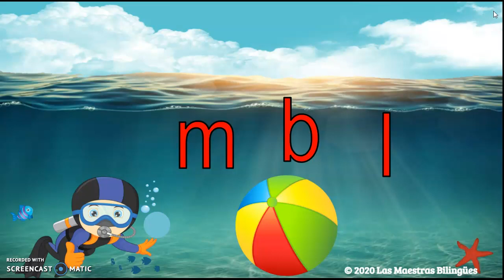Sonidos Iniciales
Este video contiene un juego de adivinar el sonido inicial de una palabra.